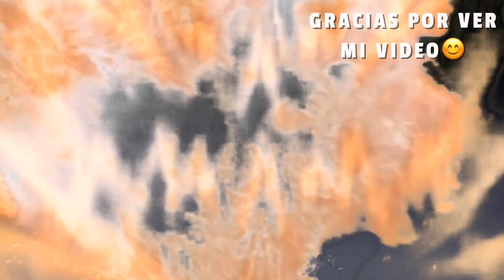TACTICAS FULL ATAQUE AGRESIVO! (4 2 2 2) FIFA 21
Ya viene epoca de TOTS y U7BUY la esta ROMPIENDO!
Ahorra hasta el 15% y encima monedas GRATIS en cada orden!